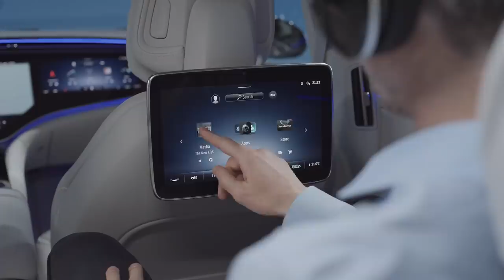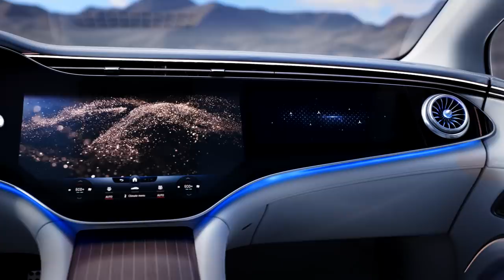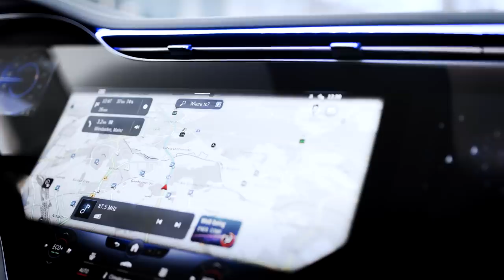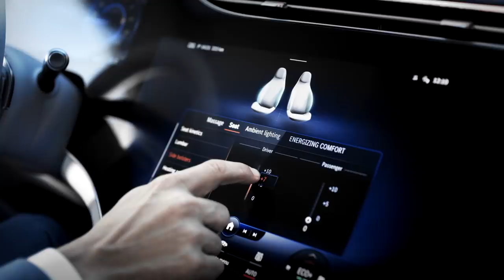NEW Mercedes EQS 2022 - BEST INTERIOR in the world? (digital cockpit, hyperscreen & ambient lights)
Taking a look at the official Mercedes footage of the all-new EQS 2022, and in this video you can see the full details of the interior. Modern, luxurios & packed with technology!

The MBUX Hyperscreen is the absolute highlight in the interior. This large, curved screen unit sweeps almost from A-pillar to A-pillar. Three screens sit under a common bonded cover glass and visually merge into one display. In addition to the so-called zero-layer design, the MBUX Hyperscreen offers intuitive touch operation with haptic feedback and force feedback. The scratch-resistant glass is coated to make cleaning easier.

With the MBUX Hyperscreen (optional extra), three displays merge almost seamlessly into one another to create an impressive screen band over 141 centimetres wide: Driver display (screen diagonal: 12.3 inch), central display (17.7 inch) and front passenger display (12.3 inch) appear as one visual unit.

The EQS is the luxurious and avant-garde top-of-the-range model from Mercedes-EQ. With this completely new type of vehicle, the designers had the mission and the opportunity to take a completely new approach to the interior design as well. They made use of this freedom and, in addition to the MBUX Hyperscreen, relied on consistent digitisation for many other elements.

The EQS is the first Mercedes-EQ to be based on an all-electric platform. For the designers, this went hand in hand with the vision of consistent digitisation of the interior. The optional MBUX Hyperscreen impressively implements this vision: the entire instrument panel is one ultimate widescreen. This determines the aesthetics of the entire cockpit and interior. The real glass appears to drape itself in three dimensions over the entire width of the vehicle like a wave - a unique feature in automotive construction to date.

The high-resolution screens merge seemingly seamlessly under the shared glass cover. The graphic appearance of their MBUX content is tailored to each other. The MBUX Hyperscreen is integrated into the instrument panel in minimalist fashion. The MBUX Hyperscreen is surrounded only by a thin silver shadow frame, a vent band and a narrow leather frame, reminiscent of the lower volume body of classic instrument panels.

The EQS is the first all-electric luxury saloon from Mercedes-EQ. With it, Mercedes-EQ is redefining this vehicle segment. The EQS is also the first model to be based on the modular architecture for luxury and executive-class electric vehicles. Fusing technology, design, functionality and connectivity, the EQS delights both drivers and passengers. First models on the market will be the EQS 450+ with 245 kW (electrical consumption NEDC combined: 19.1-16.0 kWh/100 km; CO2-emissions: 0 g/km) and the EQS 580 4MATIC with 385 kW (electrical consumption NEDC combined: 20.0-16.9 kWh/100 km; CO2-emissions: 0 g/km). The consumption figures according to WLTP: EQS 450+ electrical consumption combined 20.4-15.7 kWh/100 km, CO2-emissions 0 g/km; EQS 580 4MATIC electrical consumption combined 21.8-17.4 kWh/100 km, CO2-emissions 0 g/km.